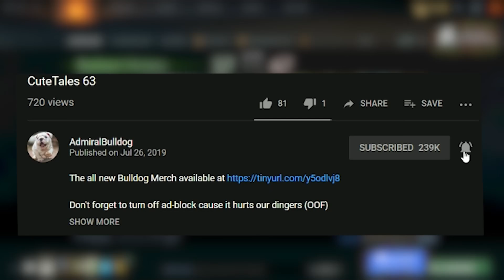Can A Regen Rune Decide The Game?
ADMIRALBULLDOG SNAPFIRE MID BUILD SNAPFIRE MID GAMEPLAY SNAPFIRE 2020 SNAPFIRE ULT REGEN RUNE DOTA MOMENTS FUNNY DOTA MEMES DOTA 2020